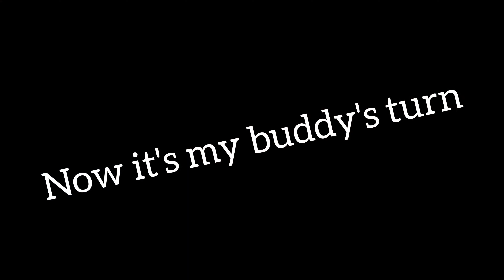2021 Opening day of DEER Season. NOT THE START WE WANTED!!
first day of rifle season and the big boy came out (FAIL!!)